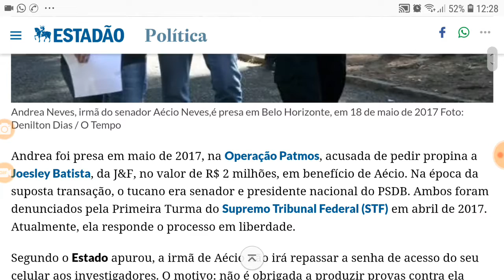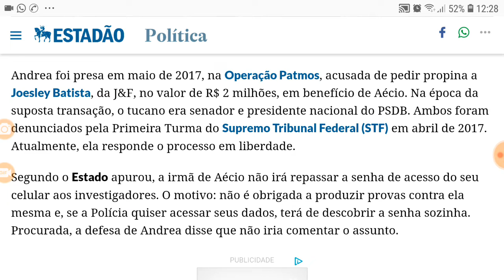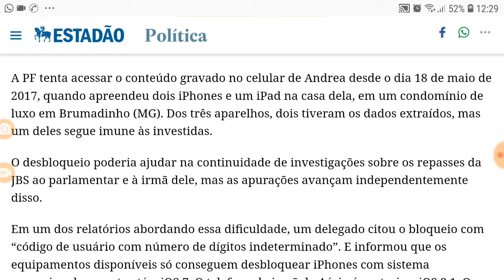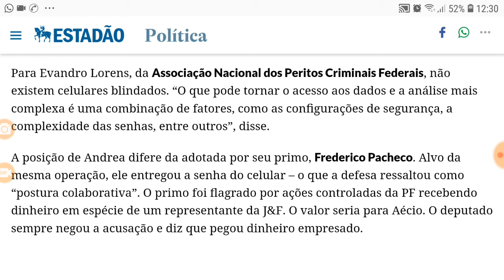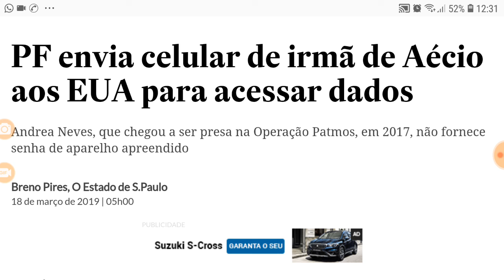Celular da irmã de Aécio Neves enviado para os Estados Unidos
As investigações da PF sobre a irmã de Aécio Neves, ainda não consegui acessar dados em um celular. Pertencente à irmã do Deputado Federal, o celular seguirá para perícia nos Estado Unidos. A PF tomou essa medida, na esperança de acessar os dados guardados no telefone.